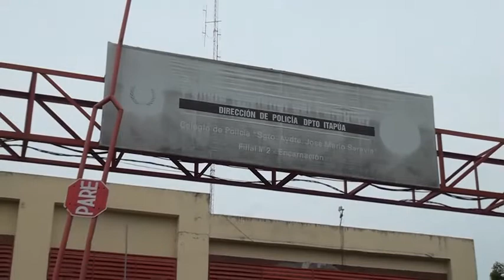Asaltan y violan a una adolescente en Alto Verá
Delincuentes asaltaron y abusaron de una menor en una vivienda, ubicada en el Asentamiento 8 de Diciembre del distrito de Alto Verá.